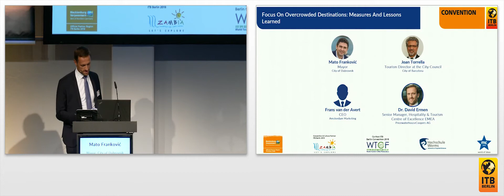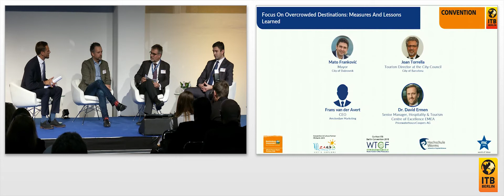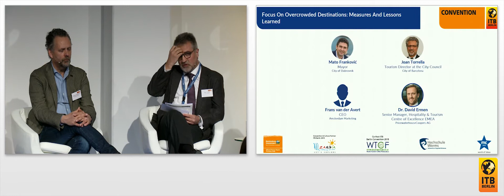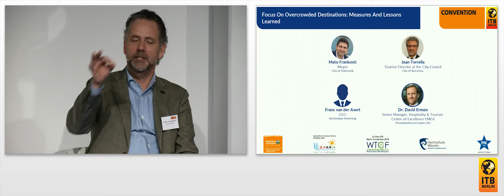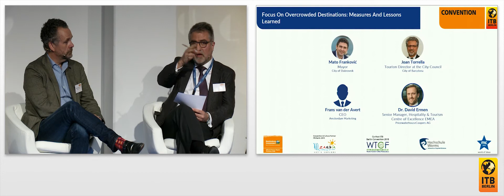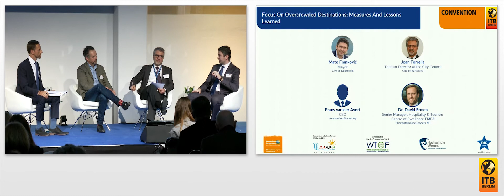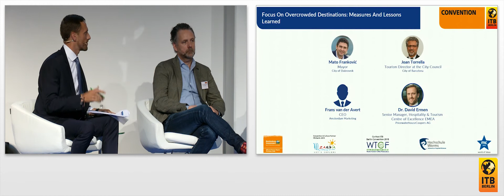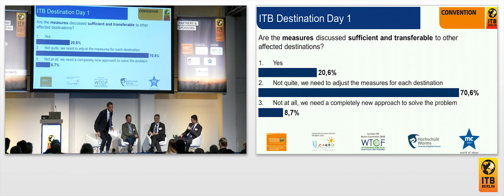Focus on Overcrowded Destinations: Maßnahmen und lessons learned 🇩🇪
Touristisch besonders stark belastete Destinationen sahen sich gezwungen, drastische Maßnahmen einzuleiten. Einschränkungen von Besucherzahlen und privaten Zimmervermittlungen, Verbot von Hotelneubauten, Einstellung von Tourismuswerbung u.v.a.m. Welche Wirkungen hatten die Maßnahmen? Vorreiter aus belasteten Tourismusregionen enthüllen Erfolgsrezepte und lessions learned für Destinations-Verantwortliche.

Moderation:
Dr. David Ermen, Senior Manager Hospitality & Tourism Centre of Excellence EMEA, PricewaterhouseCoopers AG

Podiumsgäste:
Mato Franković, Bürgermeister, Dubrovnik
Joan Torrella, Tourism Director at the City Council, City of Barcelona
Frans van der Avert, CEO, Amsterdam Marketing